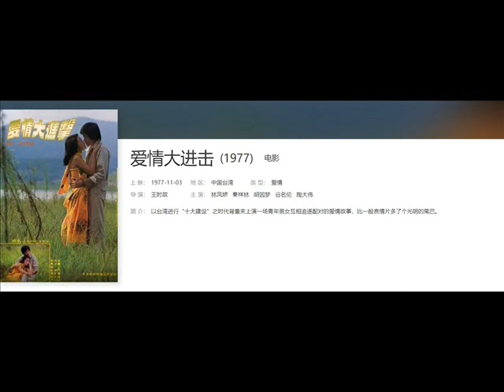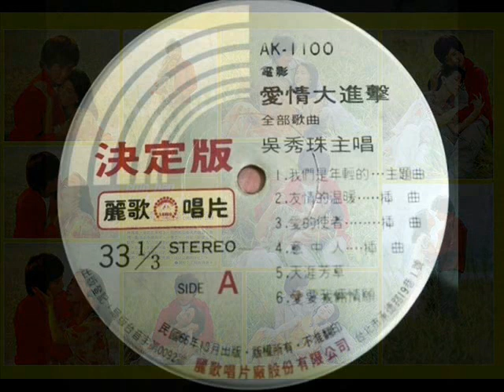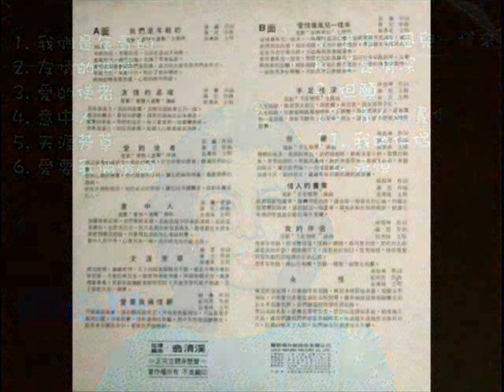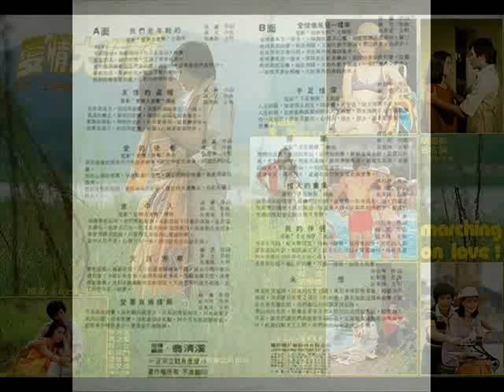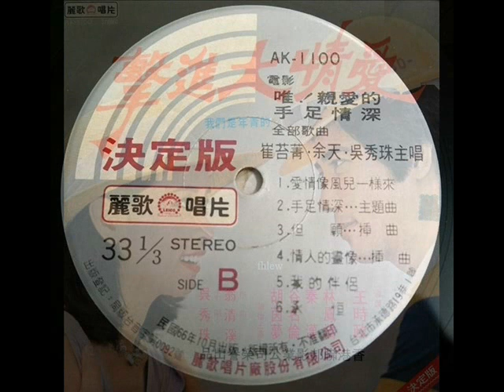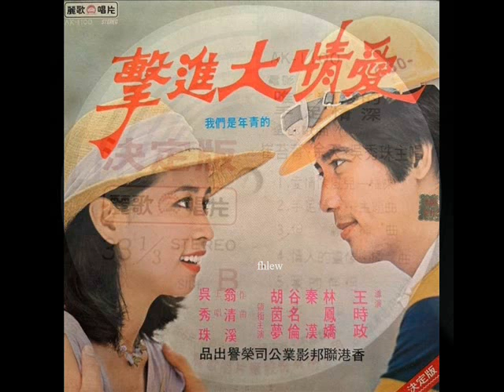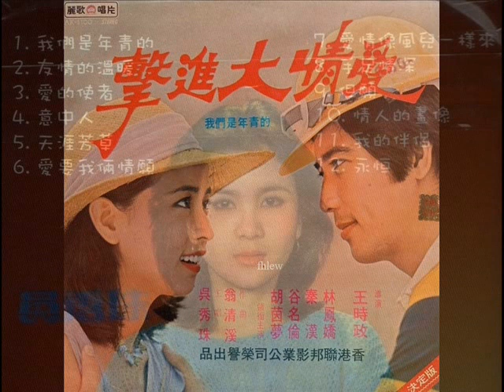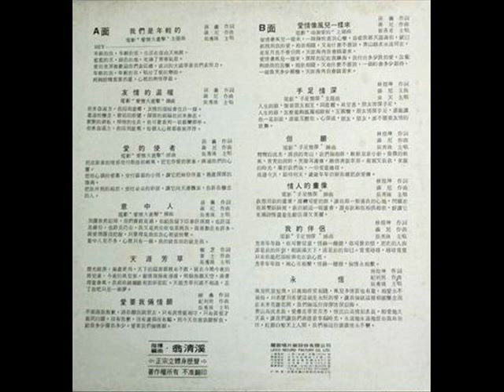1977年 吴秀珠 ‎– 「爱情大进击 (电影原声带)」(合辑) (12首)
吴秀珠年轻时唱红不少电影主题曲，《海鸥飞处》、《没有留下地址》等脍炙人口的歌曲，红极一时，10年前第1次中风，发现无法漱口、口水直流，才惊觉自己左脸已歪，但她未立即就医，第2次中风歪右脸，当时她已受邀到新加坡《走过岁月》节目演出，原本想推掉，但她靠针灸治疗，1个月内神速好转。

活跃于70年代的吴秀珠，当年可是有歌坛小野猫称号！ 8岁就踏入演艺圈、出过40几张专辑，留下《纯情花》、《没有留下地址》、《此情可问天》等经典歌曲，虽然年纪大了渐渐淡出，身体却出状况，前前后后不仅中风四次

回忆起当红时期，吴秀珠坦言，最忙的时候一天要赶七家歌厅演出，中间还穿插录影、录唱片等行程，年纪增长后身体出毛病，10年前，她起床准备刷牙时，发现无法漱口，照镜子一看嘴巴都歪了、口水不受控地流下来，吓得她立刻就医！

后来几次，也曾两眼都张不开、还不停流眼泪，最严重一次是5、6年前，第四次中风时血压飙到240，颜面神经失调、说话也不清不楚，医生坚持最好开刀，她却害怕开脑风险太高，千拜托万拜托才得到许可，开始每天走万步、戒掉48年抽烟的恶习，靠着毅力一次次复健，半年后才终于恢复健康，连医生都用奇迹二字形容她。

吴秀珠热爱唱歌，即便身体生病了，也开心地哼哼唱唱，随着复健状况越来越好，听到自己能飙完好几首歌，真的很欣慰，她也勉励大家说：人生70才开始呀！

有过三段婚姻的她，虽然都以离婚收场，却也体悟到一个人最快活：福气、快乐不能用到尽，纵使全天下给你，那又怎样呢，我无父无母，活到现在，靠的还是自己。

吴秀珠   ‎–  「爱情大进击」(合辑)
Label: Leico Record (丽歌唱片)– AK-1100
Format: Vinyl, LP, Gatefold
Country: Taiwan
Released: 1977

Tracklist:-

01. 我们是年青的
02. 友情的温暖
03. 爱的使者
04. 意中人
05. 天涯芳草
06. 爱要我俩情愿
07. 爱情像风儿一样来(崔苔菁)
08. 手足情深(余天)
09. 但愿
10. 情人的画像
11. 我的伴侣
12. 永恒

指挥 编曲 ： 翁清溪

Record Company – 丽歌唱片
Gatefold cover.

Sung in Chinese~Mandarin